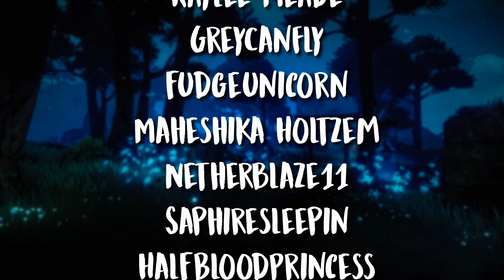[M4A] Tighnari Patches You Up | [ASMR Roleplay] [Tighnari x Listener] [Strangers to ???]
All art belongs to the original artists!